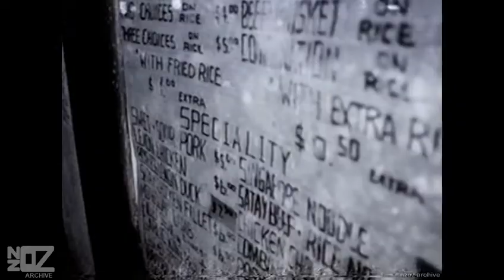Stephen Cummings - Speak With Frankness (1986)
Music from Australia and New Zealand in the year 1986:

Stephen Cummings' promo-video for the single 'Speak With Frankness' (June, 1986), taken from the 1986 album 'This Wonderful Life'.

Artist Origin:
Artist Location:
Track:
Release Date:
Chart Position:
Composer:
Produced by:
Label:
Featured on:
Footage Information:
Artist(s) link:
Copyright:

Performers: